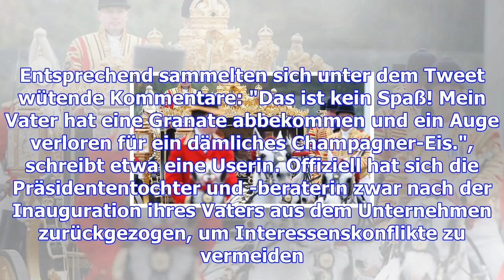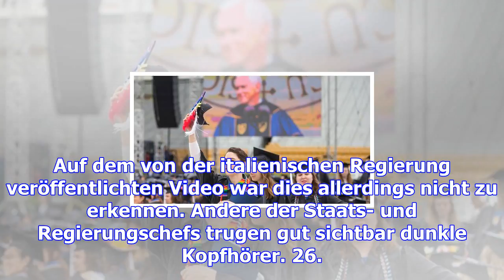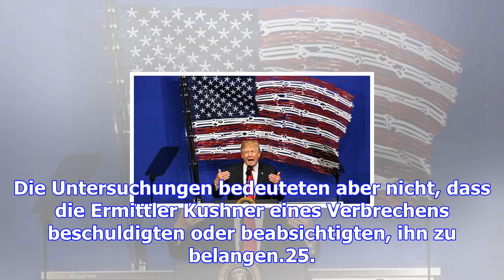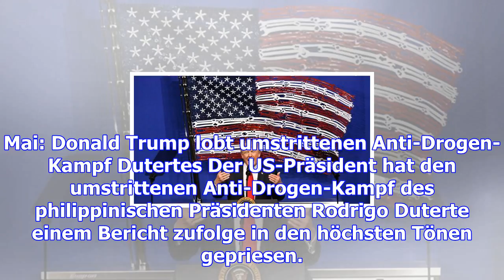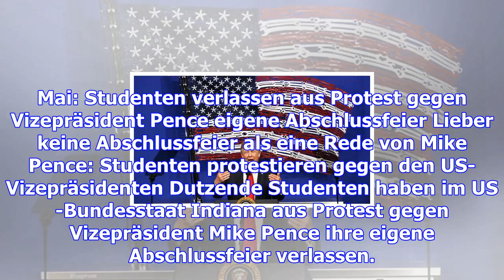Ex-fbi-direktor will laut bericht gegen trump aussagen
+++ Lesen Sie hier alle aktuellen Nachrichten und Meldungen von und über Donald Trump, den 45. Präsi...